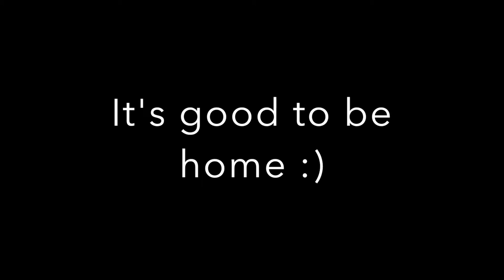Outside the Sim | Jetstar A320 Arrival into Brisbane YBBN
Upload Schedule:

Saturday (Australia)- Stream
Sunday (Australia)- Video
Weekdays (Australia) 1-3 Videos

Thanks to:
Biposto- logo

(n/a)- Channel Art

Copyright:

Reuploading of this video on YouTube is strictly prohibited and will not be tolerated.

The Name/s: Nightstrider101 and Nightstrider's Aviation are mine and fake channels or websites claiming or holding this name are not allowed. (aka imitation)

(Nightstrider101/ Nightsrider's Aviation)ⓒ 2018